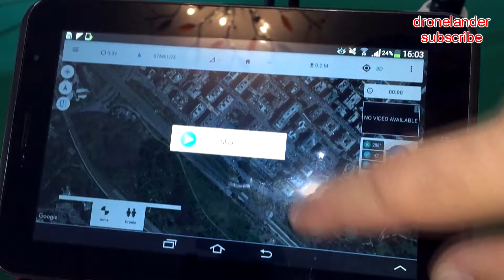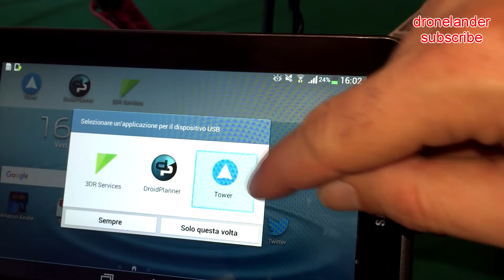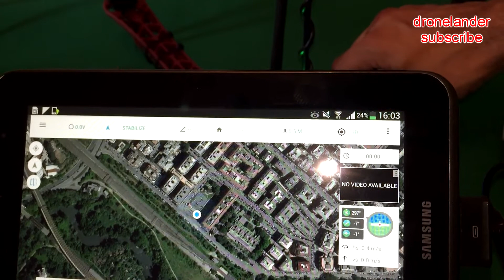HOW TO INSTALL 3DR TELEMETRY ON MICRO PIX4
An easy tutorial about how to install 3DR TELEMETRY 433mhz or 915 mhz on Micro PIX4 and PIXHAWK. 3DR telemetry installation is quite easy
but you need to solder cables directly to the air module.

The tricky part is find the right way to connect RX and TX: in some cases, you have to reverse those, in other case connection is straight.

Here it is the connection pinout:

PIX4 GND  Telemetry GND BLACK
PIX4 VCC  Telemetry VCC RED
PIX4 RX   Telemetry TX YELLOW
PIX4 TX   Telemetry RX BLUE

If telemetry doesn’t connect, revers from JST connector, yellow and blue cable.

Items I’ve used to build my F450 drone:

JST 1mm wire and connectors (suitable also for MINI APM flight controller)